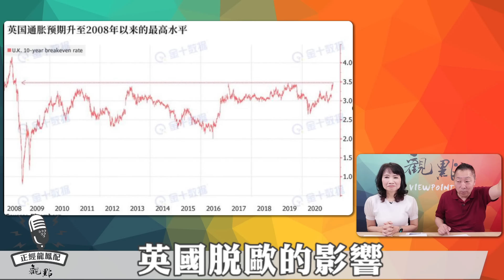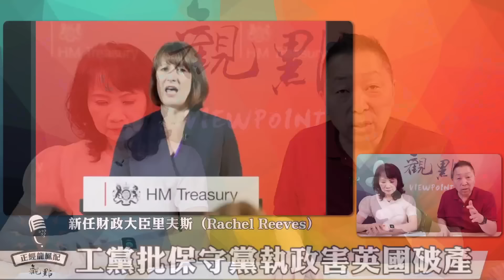'24.08.12【觀點│正經龍鳳配】Pt.1 英國敢不敢通緝馬斯克？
主持人：陳鳳馨 ╳ 唐湘龍
主題：英國敢不敢通緝馬斯克？
節目直播時間：週一、週四 早上9點30分
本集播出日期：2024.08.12